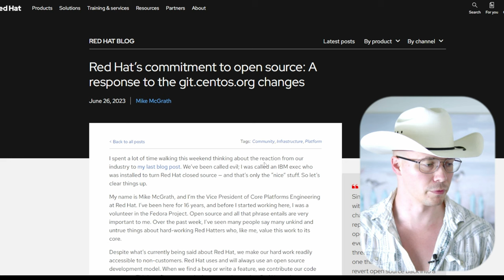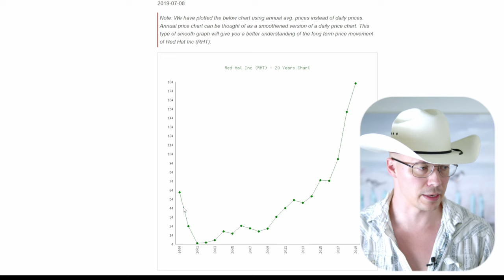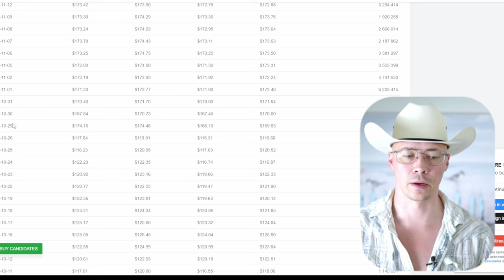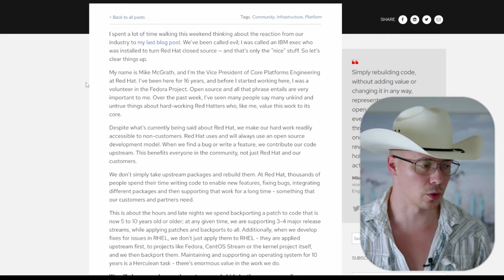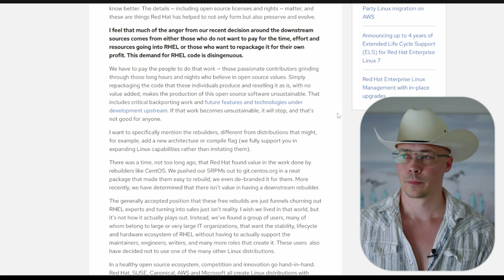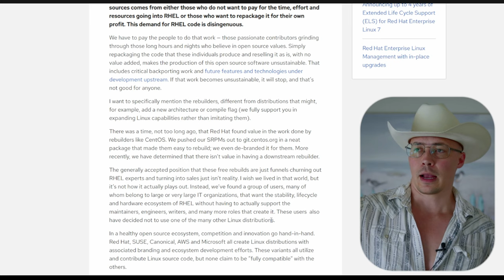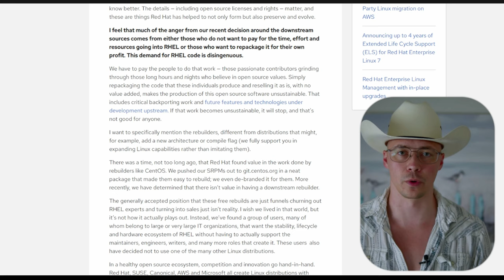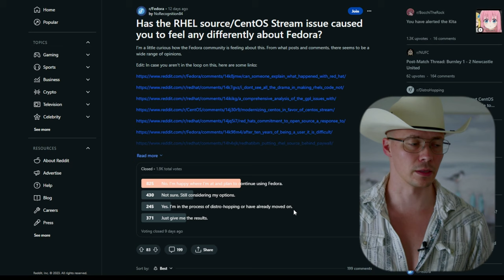RED HAT TAKES THE NUCLEAR OPTION | The Attack On Linux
Red Hat made a ridiculous move recently and the drama continues to go on. The Linux community is fuming about what happened.

Timestamps:

00:00 Intro
02:09 Merger of RH Into IBM
11:10 How Publicly Traded Companies Work
15:14 Red Hat Is Carrying IBM
16:23 Statement From Red Hat VP
17:45 Red Hat Has Done A Lot For Open Source
21:33 CentOS
22:44 Freeloaders
23:40 Rocky And Alma Linux
24:06 The Linux Problem
25:35 Support Contracts
32:45 IBM's "Pledge"
34:05 Fedora
36:32 Outro

Disque Magique - Dusty Decks
Ghost Band Run - Dusty Decks
Isberg - Vaxla